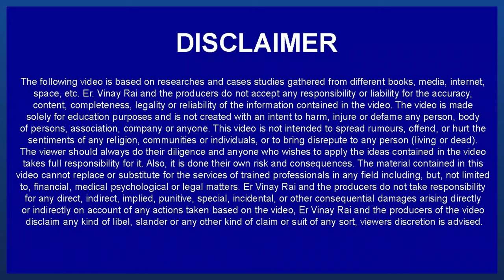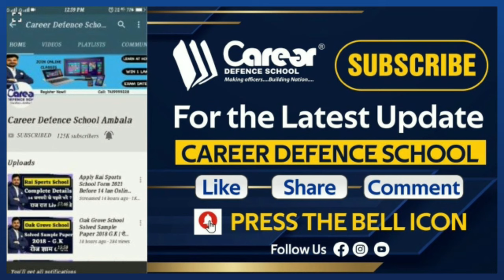गुरुकुल कुरुक्षेत्र की फीस बाकी स्कूल से कम क्यों है ?| Join Crash Course Now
IMPORTANT INSTRUCTIONS :
महत्वपूर्ण पाठ्यक्रम लिंक:
हमारे पाठ्यक्रम:
1.छात्रवृत्ति परीक्षा पंजीकरण(Scholarship Registration)
4.नि: शुल्क साप्ताहिक ऑनलाइन परीक्षा (Join Weekly Online Test) –
12. ENGLISH INSTRUCTIONS : IMPORTANT COURSES LINK :
13.Our Courses :
1.Scholarship Exam Registration
IMPORTANT EXAM DETAILS 12.
12. Sainik School Exam Details